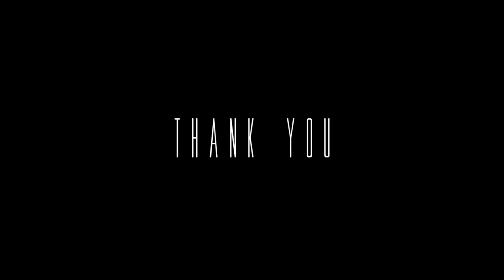5 & 7 | Official Teaser Trailer (2013)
5 & 7, The official trailer for the new thriller coming out this Fall.

Written by:
haha no nooo... js kiddin!! A just for fun Teaser we made.. Nothing serious, just tryin out new stuff(: so don't hate... watch n enjoy(:

Stay dope and much love.
-pee